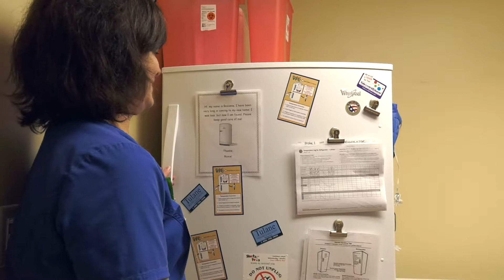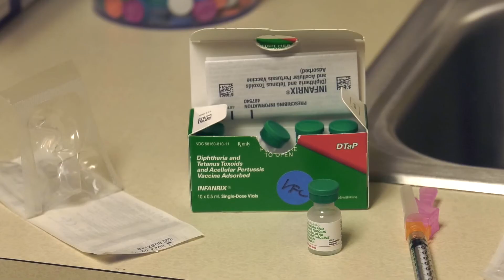Developing a next-generation whooping cough vaccine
Tulane University researchers are using nanoparticles from bacteria to develop a more effective and longer lasting vaccine against pertussis.
The National Institutes of Health awarded microbiologist Lisa Morici and immunologist James McLachlan a contract for up to $8.5 million over five years for the project. Their vaccine uses outer membrane vesicles (OMVs) from bacteria to stimulate a more potent immune response than current vaccines against the disease.